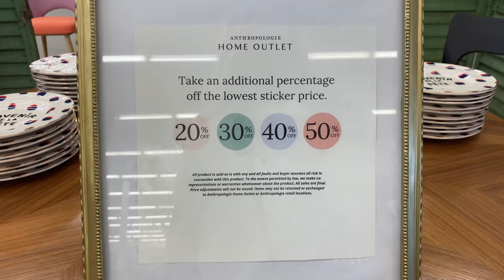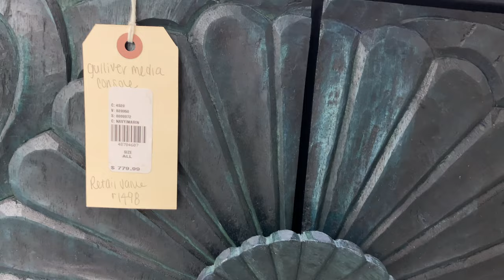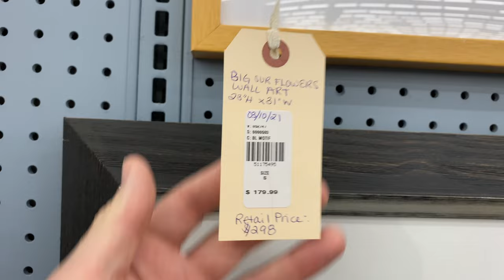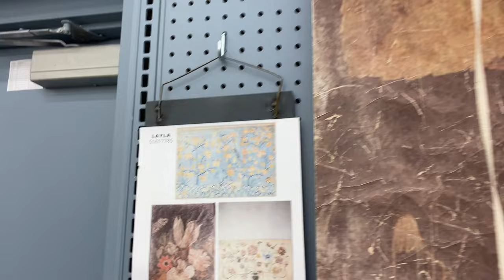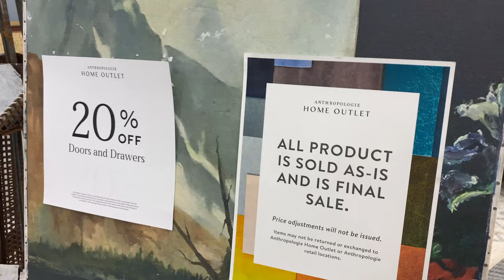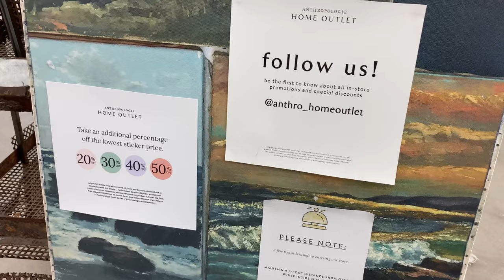ANTHROPOLOGIE HOME OUTLET | The ULTIMATE Home Decor Store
ANTHROPOLOGIE HOME OUTLET
Hey y'all! Today's video is a travel vlog of Matthew and I going to Pittsburgh to check out the AnthropologieHomeOutlet Store! So come JoinTheAdventure and see what's in store at Anthropologie!

🔸  FOLLOW ME IN WONDERLAND!

🔸 DID YOU MISS IT?

Thank you for adventuring with me!